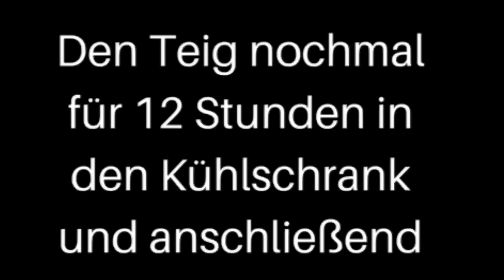Nutella Pizza - Rezept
Nutella-Liebhaber aufgepasst🥰🥰 Heute zeige ich euch ein leckeres Rezept mit der süßen Sünde, das ihr direkt nachmachen könnt – Nutella-Pizza! Nutella macht sich nicht nur gut als hochwertiger Brotaufstrich, sondern auch als Dessert in Form von selbstgemachter Nutellapizza. Im Video verwende ich eine traditionelle italienische Teigschüssel aus Holz. MAIDA genannt. Ich habe noch einige😉👍🏻

》》Hier kaufe ich meine Zutaten. Kann ich jedem nur empfehlen 《《

★★★Pizzazubehör was ich euch empfehlen wüde★★★
Pizzastein (für alle die keinen Pizzaofen haben)
Pizzaschieber von Ooni
Pizzaschieber von Ooni Holz
Pizzaballenbox (sehr zu empfehlen)
Pizza Bibel

Zutaten für 6 Pizzen:
- 1000 g Mehl, Tipo 00, Eiweißgehalt größer 12%
- 2g frische Hefe
- 650ml kaltes Wasser (bitte 650g abwiegen) für Anfänger 600 ml Wasser
- 15g Olivenöl
- 25 Salz
- eine große Portion Liebe und Leidenschaft 😊

 Zutaten für eine perfekte Pizza:

Mehl Tipo 00: Nur mit diesem Mehl wird unser Pizzateig so luftig und elastisch wie man ihn aus Italien kennt. * Hier der Link zum Mehl

Fior di Latte: Wer eine Pizza nach original Rezept  backen will, muss Fior di Latte Käse oder Büffelmozarellla verwenden. Nur durch diesen bekommt man den unverwechselbaren Geschmack.
Hier der Link zum Fior di Latte

San Marzano Tomaten: Der besondere Geschmack dieser Tomatensorte ist einmalig und Pflicht für eine traditionelle Pizza.

Hier noch meine Amazon-Wunschliste um Videos mit noch besserer Qualität drehen zu können.
* Falls Ihr ein Produkt über diese Amazon Links kaufen solltet, werde ich zu einem kleinen Teil an den Einnahmen beteiligt. Es entstehen keine Mehrkosten für euch.

Title: 'Ndrangheta
Genre: Classical
Mood: Bright